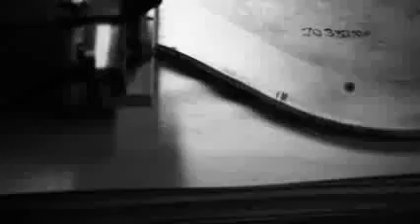Fritz Hansen - Fabricación Silla Serie 7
Video de fabricación de la silla serie 7 de Fritz Hansen.